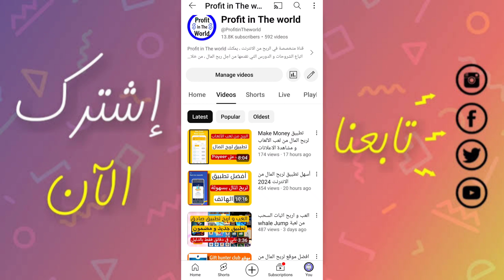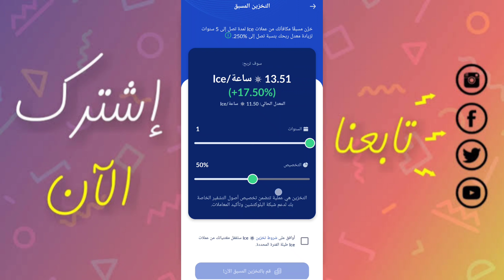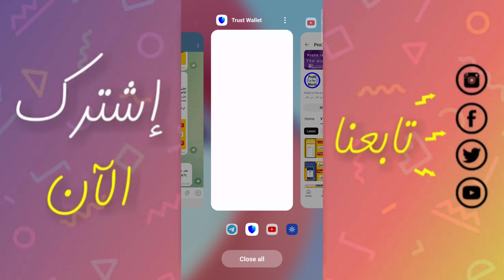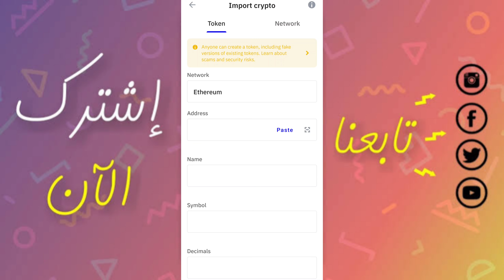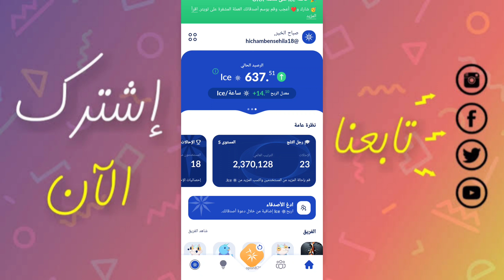أسهل تطبيق لربح المال من الانترنت 2024 | الجزء 2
افضل و أسهل تطبيق لربح المال من الانترنت للمبتدئين 2024.

✅ عقد العملة موجود هنا في قناتنا على تلغرام

                _🤑💰📽️ مشاهدة المزيد  📽️💰🤑_.

               ✅💲🎬  قوائم التشغيل 🎬💲✅.

💵💶⏭️ التعريف بالقناة ⏮️💵💶.

⬅️صفحتنا على الفيسبوك :
⬅️صفحتنا على الانستقرام:
⬅️الايميل التجاري :